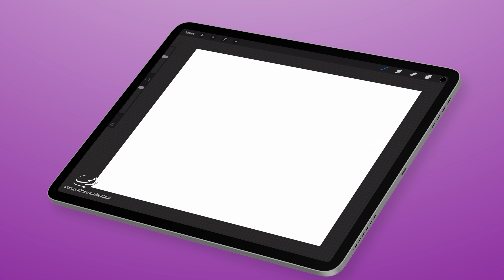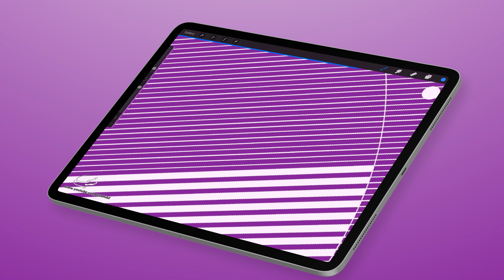تصميم اسم عفراء Afraa مع معنى الإسم ، تصميم رقم 162 ،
عفراء : اسم علم مؤنث عربي، معناه: المعفَّرة بالتراب من الفعل عفَرهَ: مرَّغه بالتراب، نوع من الظباء البطيء الحركة مذكرهُ ""أعفر""، الأرض البيضاء، الليلة الثالثة عشرة من الشهر القمري للمعان القمر فيه، من الفعل عفَّرَ الشيءَ: بَيَّضه. فالعفراء بهذا المعنى البيضاء.

لا تنسوا الإشتراك في قناتي ، في كل يوم في إسم جديد ورح يكون بتصميم مميز ، ادعوا اصحابكم للقناة خليهم يشتركوا أيضاً 🥺🥺